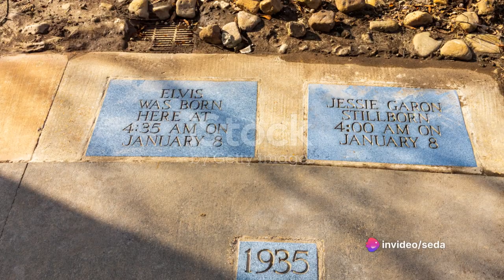Elvis Presley: The Unforgettable Story of the Legendary King of Rock'n Roll! 🎸👑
Hello music lovers! This video is about Elvis, who marked a period in music history and is known as the legendary king of Rock'n Roll It takes you on a journey into Presley's life. It contains interesting details about the musical career that started at a young age, the unforgettable story and musical legacy of Elvis, who revolutionized the music world. Come, are you ready to discover the life of the once legendary singer Elvis Presley? 🌟🎤